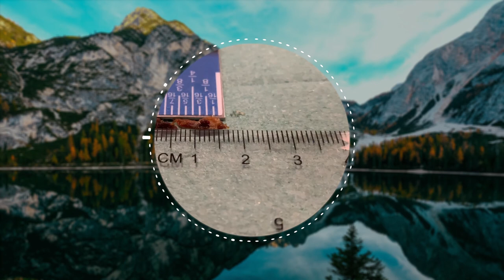Ear Wax Removal: How Specialist Cleans Your Ear?!! (P05)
Ear Wax Removal: How Specialist Cleans Your Ear?!! (Dec 20, 2020)

The client attended with extremely impacted blocked ear wax in his right ear. There was also olfactory evidence of an ear infection prior to performing endoscopic ear microsuction.

I had to use a jobson horne to lift the ear wax away from the ear canal wall since it had embedded. When doing so, dry skin was also removed. I then reverted to E-suction (Endoscopic Ear Suction) to remove the deep laying ear wax.

After the ear wax was removed, there was some infected debris/dead skin present in the anterior recess, which I suctioned using a Fine End. In addition, I peeled a thin layer of dead skin of the clients bulging eardrum.

The client was suffering from suspected acute otitis media with effusion (Glue Ear). The viscous fluid was causing the eardrum to bulge outwards in dramatic fashion. The bulge can be seen to 'wobble' when I delicately lifted the dead skin off of it. Below the bulge, the yellow fluid (effusion) can be visible and seen to move also.